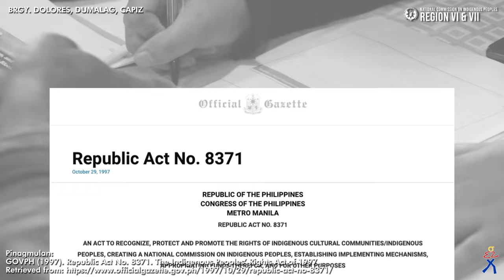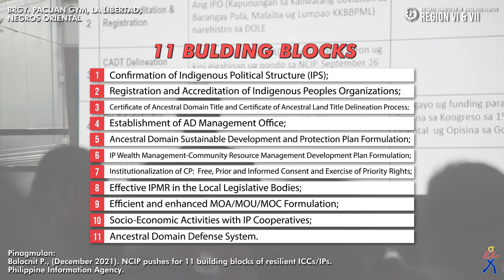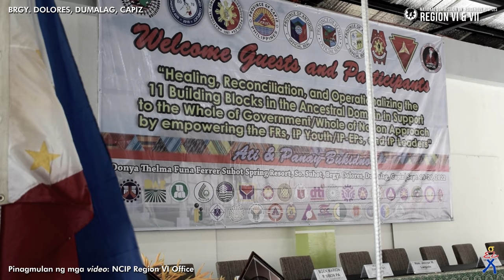2022 National Statistics Month - Infomercial Video Contest Entry of NCIP 6/7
Sa kabila ng pagpasa ng batas na IPRA, iilan pa lamang ang nabigyan ng Sertipikasyon para sa Ancestral Domain. Bilang tugon, isinulong ng NCIP ang pagpapatakbo ng 11 Building Blocks upang maisusuri at mauunawaan ng mga ahensya ng gobyerno ang sitwasyon at mga pangangailangan ng mga katutubo.

Mula sa National Commission on Indigenous Peoples Region VI/VII,
Happy National Indigenous Peoples Month at Happy National Statistics Month.

Music | Midnight Sun – Savvun
Editor | Kayla Precious Yabut